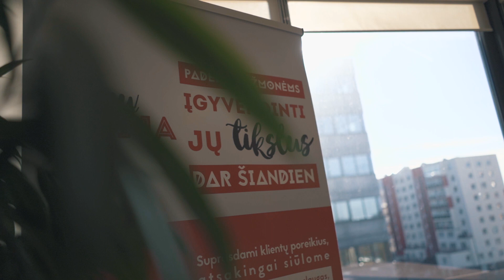Istorijos | Kokie žmonės dirba "General Financing"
Darbuotojų lūpomis apie tai, kokie žmonės dirba "General Financing".